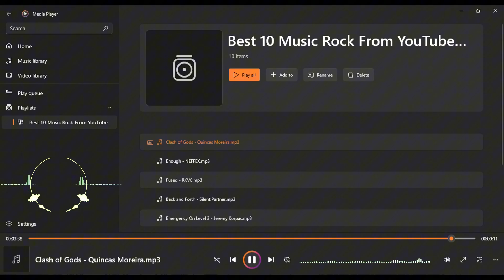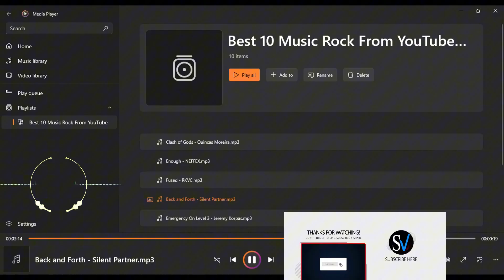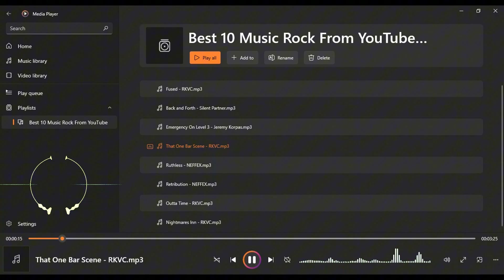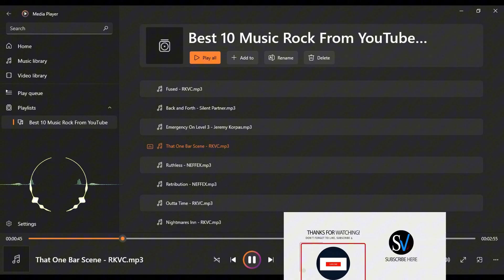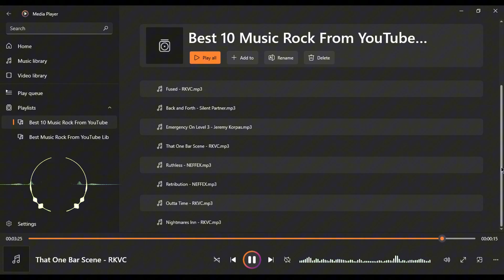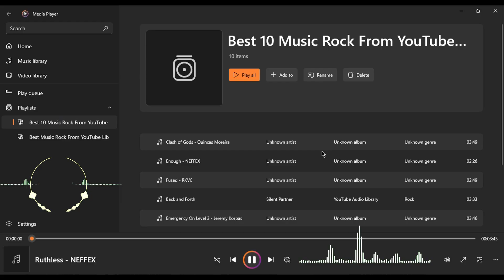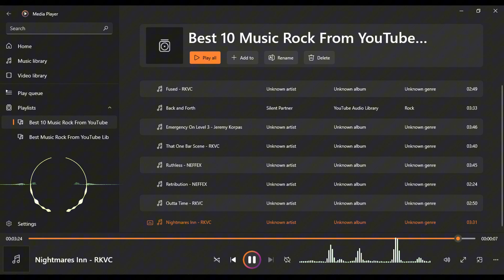Best 10 Music Rock From Youtube Library | No Copyright For Content Creator